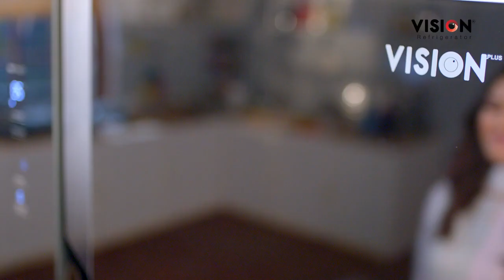Vision Refrigerator New TVC ভিশন রেফ্রিজারেটর Masud Zakaria Sabin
ভিশন ফ্রিজ,গুনেমানে সেরা ভিশন রেফ্রিজারেটর,খাবার দীর্ঘক্ষন সতেজ রাখার পাশাপাশি বিদুৎ বিল আসে কম, তাই সাশ্রয়ী । ১০০% কপার কন্ডেসারে তৈরি ভিশন ফ্রীজ তাই চলে বহুদিন
Vision Refrigerator New TVC| ভিশন রেফ্রিজারেটর
Director: Masud Zakaria Sabin   @VISIONElectronicsOfficial